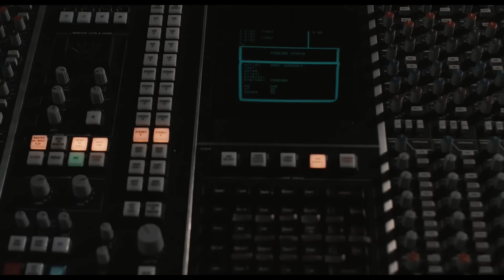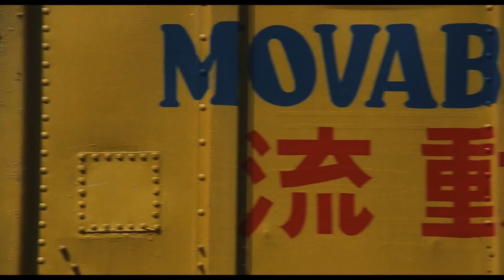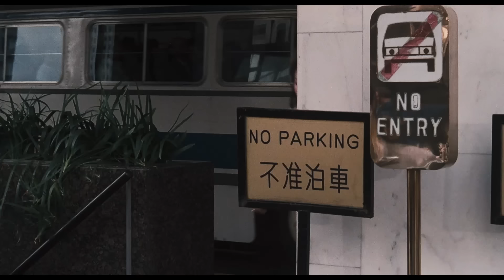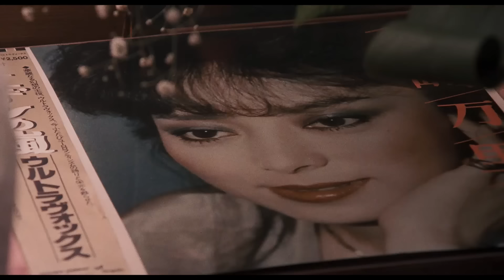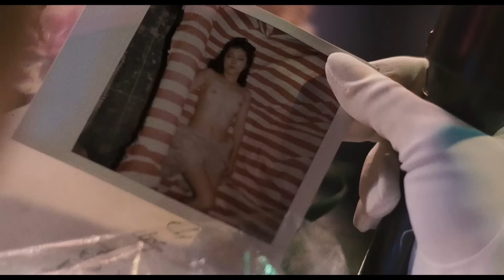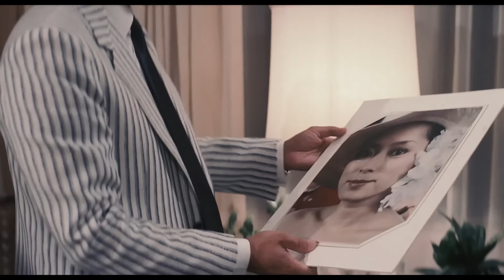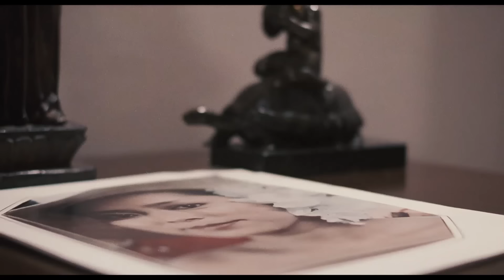港日合作 成人粉紅色電影｜狂情 (The Body is Willing)｜新藤惠美｜陳惠敏｜曾江｜小田薰｜粵語中英字幕｜8號電影院 HK Movie｜香港電影01｜1989｜チャイナスキャンダル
【粵語中英字幕】狂情 (The Body is Willing)：新藤惠美(Emi Shindo)、陳惠敏(Michael Chan)、曾江(Kenneth Tsang)、小田薰(Kaoru Oda)、陳莉莉(Lily Chan)、麥德和(Peter Mak)、凌漢(Ling Hon)、嘉倫(Stephen Leung)：日本純情歌手山崎萬里攜妹千惠來港作歌唱比賽嘉賓, 巧遇舊男友程斌. 名流趙公子看中萬里, 命情婦姚珍穿針引線贈予名種馬, 萬里反為拒絕. 趙老羞成怒遂強擄萬里拍裸照, 更引誘千惠參加邪惡派對. 萬里終因裸照向趙屈服, 遭趙在其別墅內凌辱. 程斌得悉內情, 乃趕往營救, 跟趙一算孽脹.

The pure-hearted Japanese singer Yamazaki Mari, along with her sister Chie, comes to Hong Kong as a guest for a singing competition and coincidentally meets her ex-boyfriend, Cheng Bin. Socialite Zhao takes a liking to Mari and orders his mistress, Yao Zhen, to act as a mediator and gift her a prized stallion. However, Mari refuses. Infuriated, Zhao forcibly abducts Mari, takes nude photos of her, and lures Chie to an immoral party. Mari, unable to withstand the pressure from the photos, ultimately submits to Zhao and is humiliated at his villa. Upon learning the truth, Cheng Bin rushes to the rescue, confronting Zhao to settle the score for his vile deeds.

使用蘋果手機或平板的觀眾，提供兩個方法加入成為會員：
1、用電腦進入8號電影院YouTube頻道，按「加入」。
2、複製上面加入會員連結，然後開啟「safari」瀏覽器，進入電腦版網站，按「加入」。